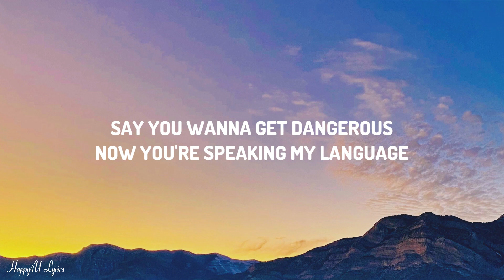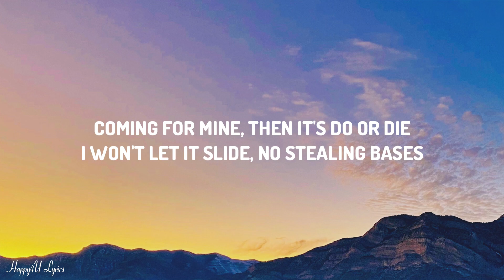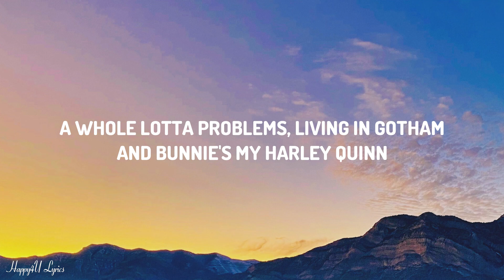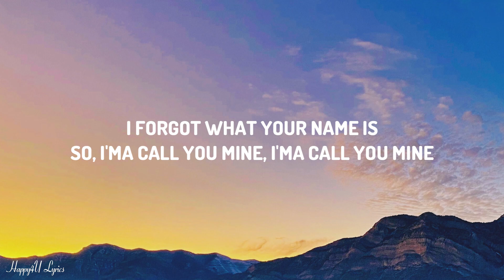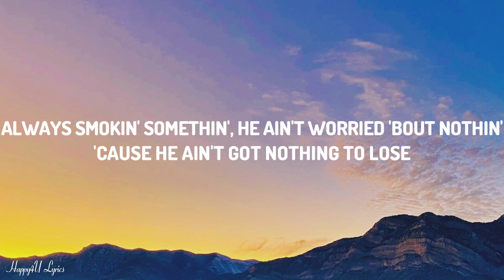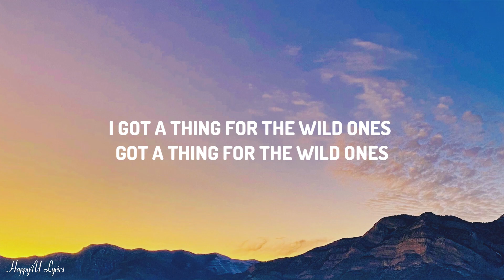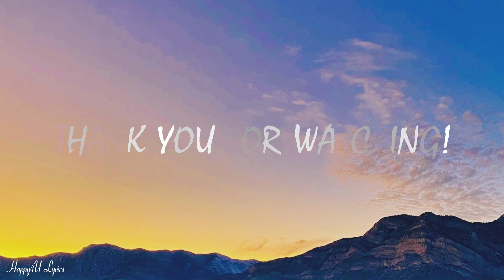Jessie Murph - Wild Ones (Mix Lyrics) ft. Jelly Roll